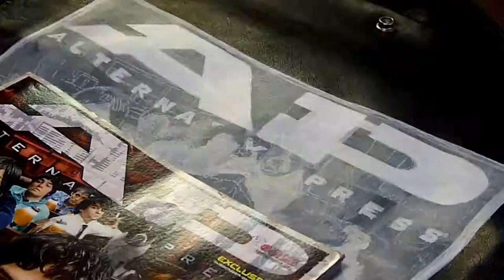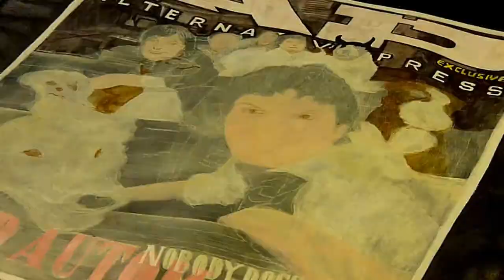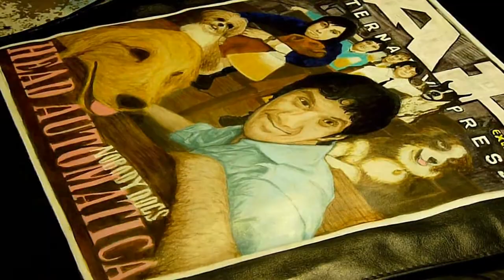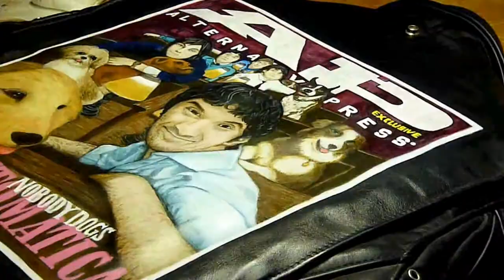Head Automatica AP Cover Leather Jacket Painting Time-lapse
Leather jacket painted by Syd Stevens